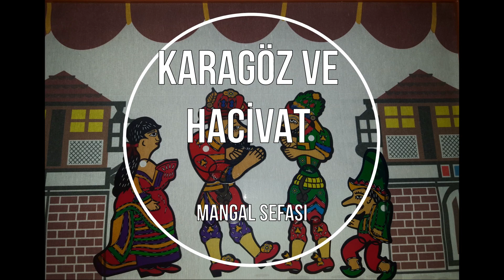Karagöz ve Hacivat - Leylek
Türk kültürünün unutulmaz ve yeni nesillere aktarılması gereken gölge oyunu "Karagöz ve Hacivat". Bölüm "Leylek". İyi seyirler. Tıkla